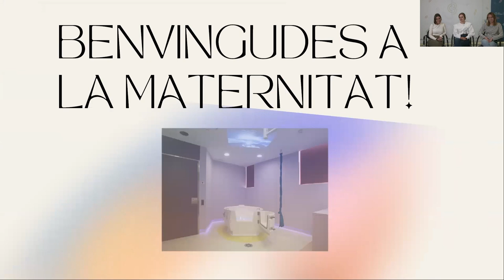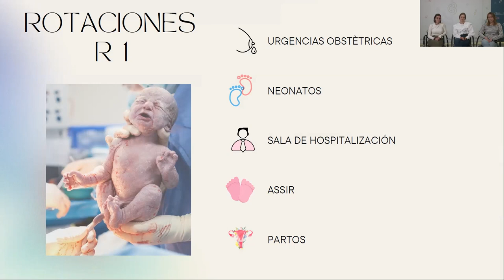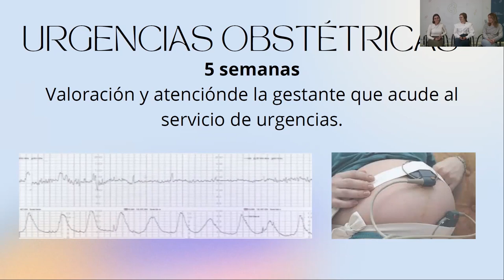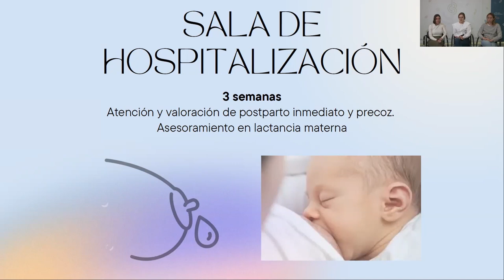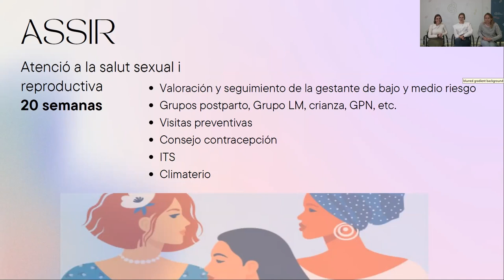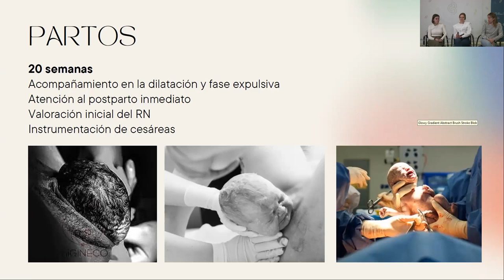CLÍNIC Resident Festival | Enfermería Obstétrico Ginecológica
Jornada de puertas abiertas de la especialidad de Enfermería Obstétrico Ginecológica.

Jornada de portes obertes de la especialitat d'Infermeria Obstètric-Ginecològica.